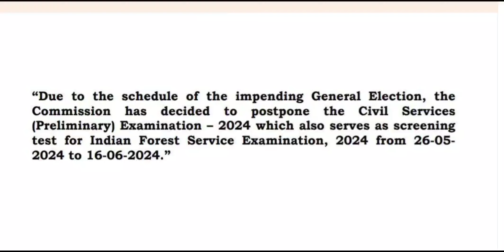UPSC Prelims 2024 Postponed